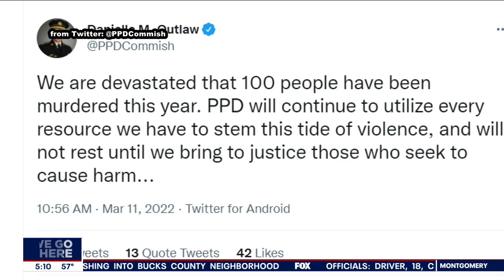'He didn't deserve this': Man killed in Philadelphia's 100 homicide was "hardworking" father, fiancé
It took less than three months for Philadelphia to reach 100 homicides in 2022. Family members said Bryheem Barr was shot and killed Thursday while walking to his car to go to work in West Philadelphia. He was a father of three and was studying to become a nurse.